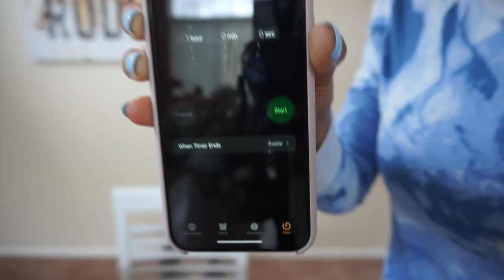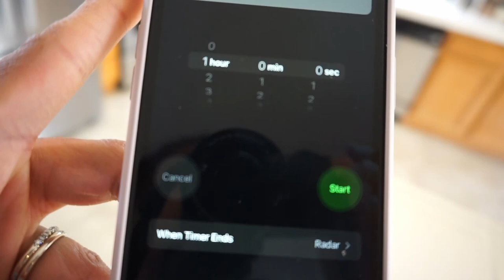Power Hour Clean With Me 2021| Speed Clean With Me| Dream Rodrigues